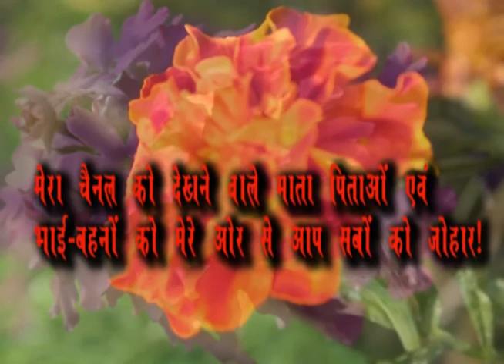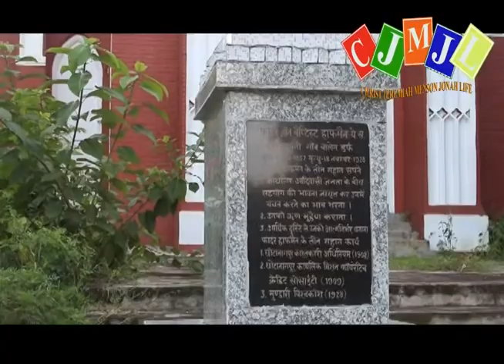सरवादा हाता कम्पाऊन्ड 2020// MeZoreniya With Tuni Munda// Christ J. M. Jonah Munda// Sarwada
My Channel  CHRIST JERMEIAH MENSON JONAH LIFE is loves songs . I will Well come my Channel .

Note :-
* Our Channels Video and Audio is Only Education And Entertainment. But who is Self  Content.